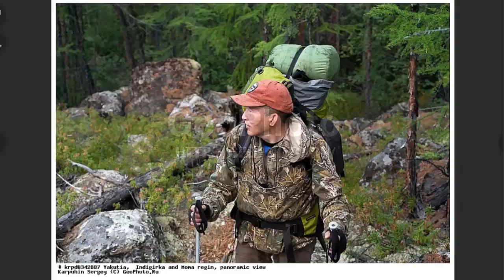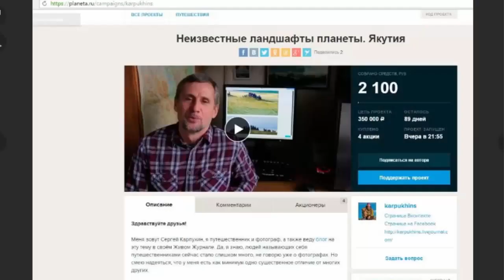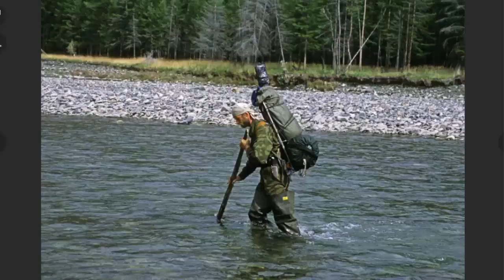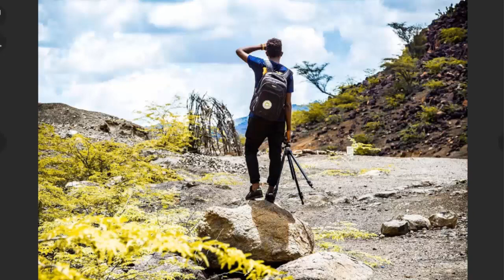Сергей КАРПУХИН. Россия, места где не ступала нога человека!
Клуб знаменитых путешественников
Где не ступала нога человека. Экспедиции в самые недоступные уголки России
Ведущий: Евгений САЗОНОВ
Гость: Сергей КАРПУХИН